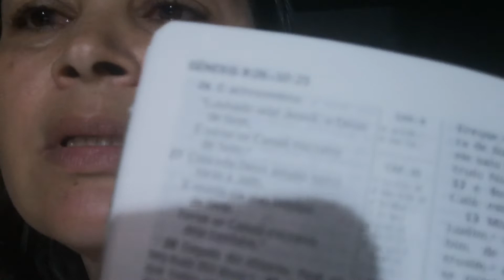GENESIS 11 versículo 1 a 7 ..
GENESIS CAP.11 versículo 1 a 7..